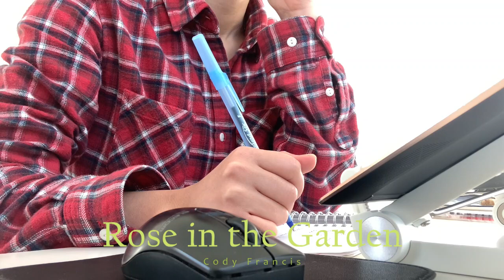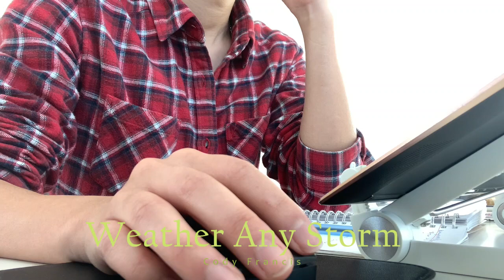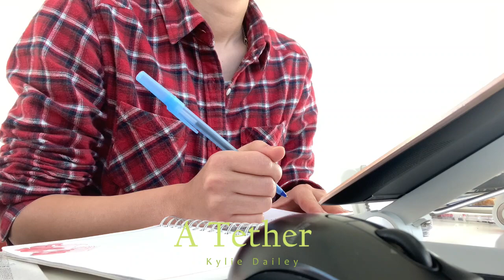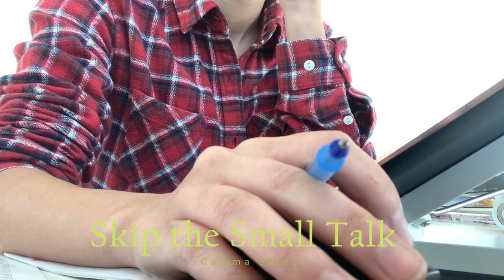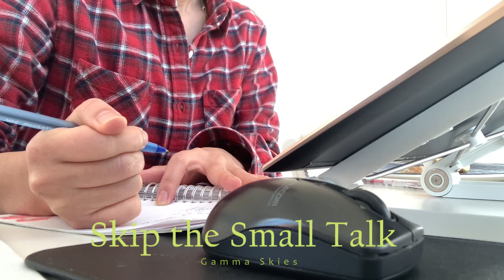【Playlist| 作業用】Study with Me | Laid Back Music to Chill and Relax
Hello! Welcome to aileen's cup of tea 🍵.

00:00:00 Intro
00:00:10 I Wish by Mindme
00:02:50 Wrote You a Letter by Candelion feat. Cody Francis
00:06:07 Homesick by Loving Caliber feat. Mia Niles
00:09:59 That's How You Know You're in Love Loving Caliber feat. G. Curtis
00:13:19 Best For You by Victor Lundberg feat. Steven Ellis
00:17:00 Deep and Abiding by Victor Lundberg
00:20:03 Rose in the Garden by Cody Francis
00:23:25 We Were Meant to Be by Loving Caliber
00:27:04 Weather Any Storm by Cody Francis
00:29:45 For Some Time by Daniel Gunnarsson
00:32:32 We Don't Need Much by Bird of Figment feat. Emmi
00:35:35 Standing on Your Own by Paper Twins
00:39:55 A Tether by Kylie Dailey
00:43:44 Wear Me Out by Gamma Skies feat. Lola Are
00:47:19 All Day in Bed by Bang Bang feat. Zyke
00:50:22 Skip the Small Talk by Gama Skies
00:53:39 Enough to Get By by Daniel Gunnarsson
00:56:47 It'll Be Alright by Cody Francis
00:59:57 Not as Cool as You Think by Mindme feat. Emmi
01:03:36 Viva La Vida by Velvet Moon
01:06:39 Tell Me Should I've Known by Victor Lundberg
01:10:52 It Really Makes Me Wonder by Loving Caliber feat. Mia Niles
01:14:08 You You You by Bird of Figment feat. Cara Rainer
01:17:31 Parts of You by Bird of Figment
01:20:59 PhD in Love by Velvet Moon
01:24:16 In Bloom by Victor Lundberg
01:27:48 Everybody Else by Vicky Vox

to get the latest tea 🍵

🍀About Me
Japanese American Medical Student 🩺
 日系アメリカ人  🇯🇵 🇺🇸 | 医大生🥼
Current rotation: Academic Elective